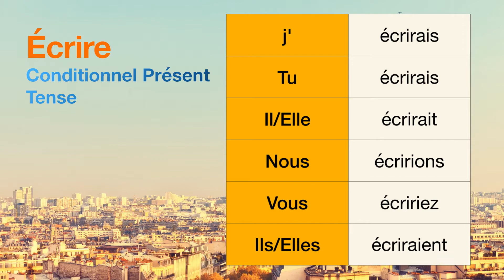How to conjugate Écrire (to write ) in Conditionnel Présent tense.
The conjugations for Écrire (to write ) in Conditionnel Présent are
j'écrirais
Tu écrirais
Il écrirait
Nous écririons
Vous écririez
Ils écriraient